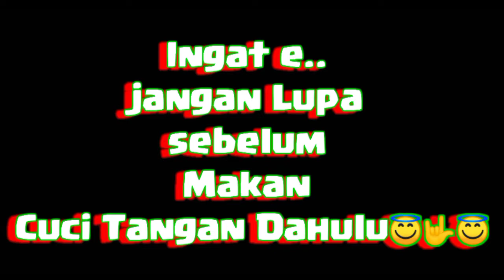Pesan Dan kesan √